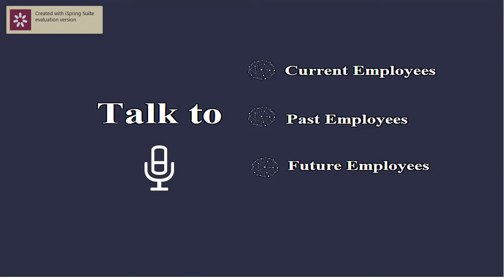Talk to LinkedIN